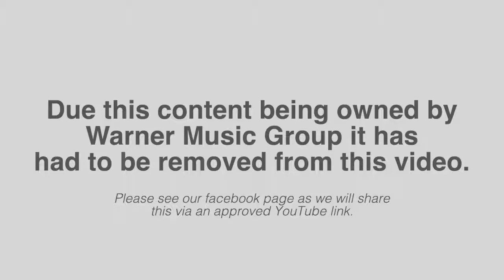Deborah Allen joins Camo on Nashville Meets World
Welcome to Nashville Meets World, presented by Solis North Gulch Apartments—live where taste matters. Camo sits down with the incredible Deborah Allen. Deborah recently celebrated 40 years in country music with a declaration from the Governor of Tennessee, and a ceremony in her home town of Memphis. Deborah is an incredibly talented artist, songwriter, and author—and we really think you’re going to love her! Fun interview, music video, live performance, and more! Watch, Enjoy.